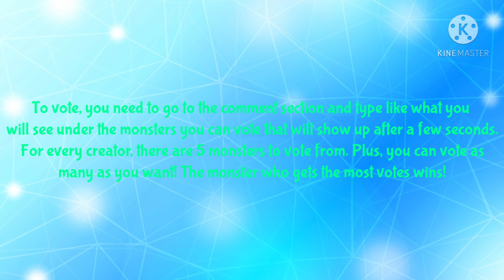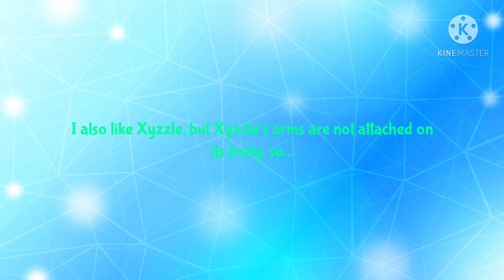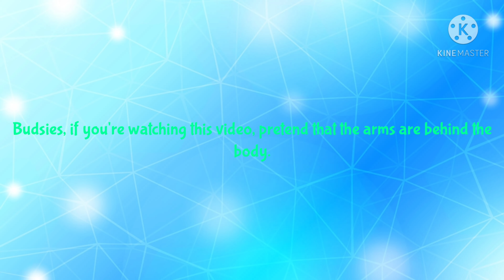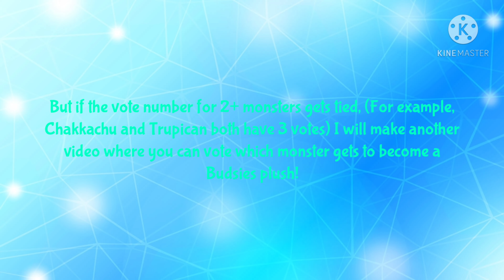What fanmade My Singing Monsters monster do you want to see as a Budsies plush? (VOTING IS CLOSED)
I forgot to say this: If any monster only has 1 vote, then I will choose what monster I should pick to be a Budsies plush!
And I also forgot to say this: If you want to vote, watch the whole video from start to end! Just remember that the voting ends in Feburary 25th!